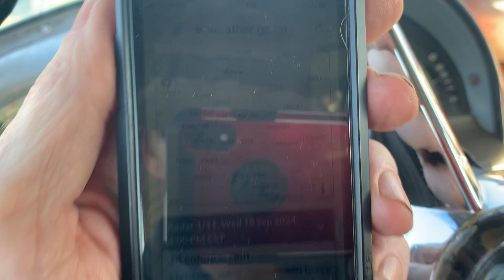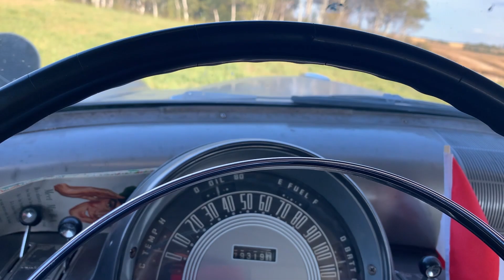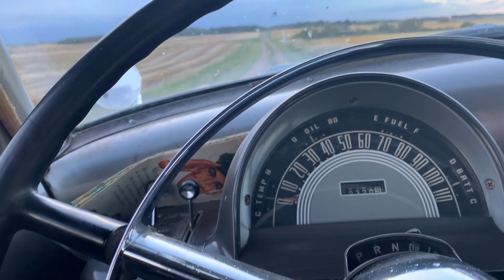Merc Stormy Skies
Stormy weather holding up harvest here so I took the Merc out for a few pictures during a sunny break.